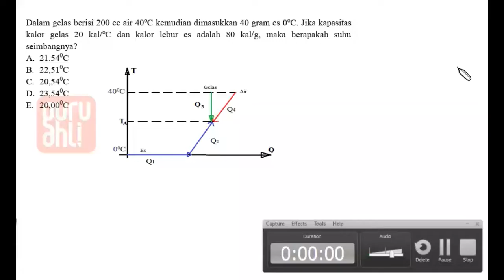SOAL PEMBAHASAN FISIKA KELAS 11 Suhu Kalor dan Perpindahan Kalor - Azas Black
Hai kawan ! Kali ini kita akan bahas tuntas SOAL & PEMBAHASAN TENTANG FISIKA KELAS 11

- CIRI-CIRI GELOMBANG MEKANIK
- Gelombang Bunyi
- Gelombang Cahaya
- Suhu Kalor dan Perpindahan Kalor

Ada Pertanyaan ⁇👇
Hubungi tim Guru Ahli

CIRI-CIRIGELOMBANGMEKANIK GelombangBunyi GelombangCahaya Suhu KalordanPerpindahanKalor Semoga bermanfaat yaaa...stay tune terus ya kawan, akan ada banyak pembahasan soal-soal untuk kalian .